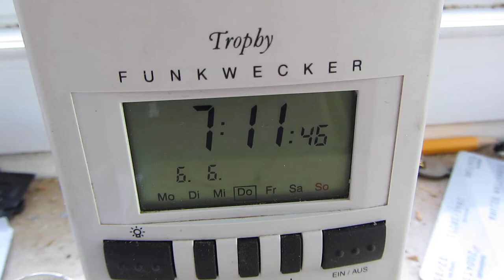6.6.2013 8am Chemtrails NWO geoengineering attack vs Orgonite Blue Sky FAIL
old NWO geoengineering "sunblocker" tricks DO NOT WORK here anymore with help of ORGONITE  Cloudbuster, Chembuster